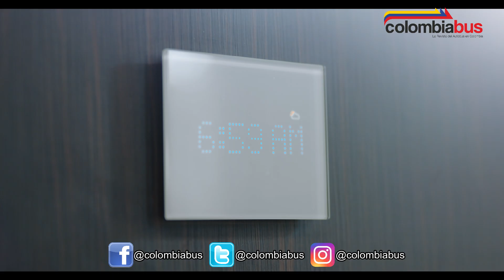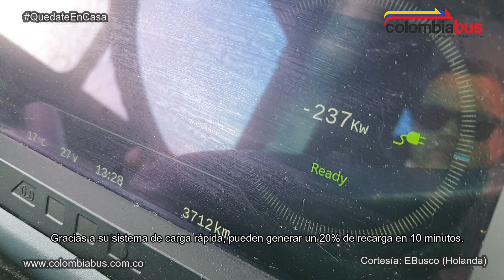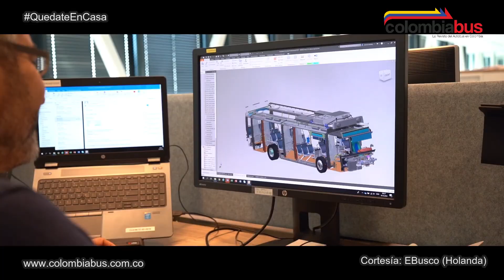EBusco - Buses Eléctricos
Una rápida descripción con el fabricante holandés de buses eléctricos EBusco, que inició fabricando autobuses en cooperación con Golden Dragon de China y rápidamente se ha convertido en un respetado constructor que incorpora materiales compuestos y tecnología aeroespacial en sus autobuses.